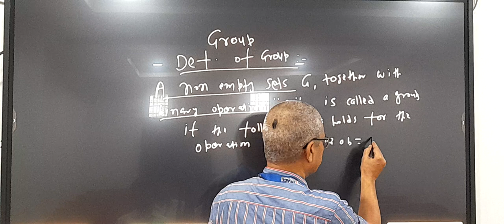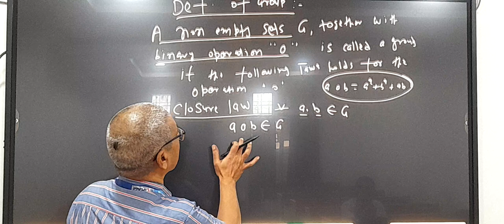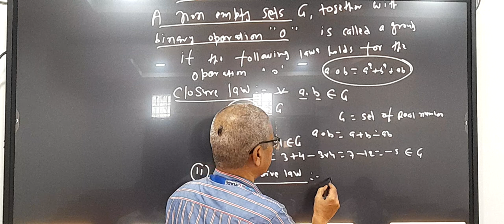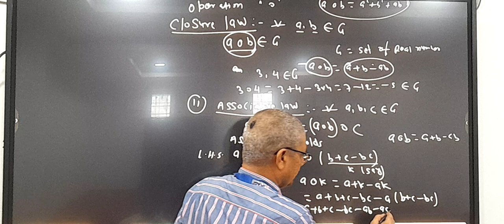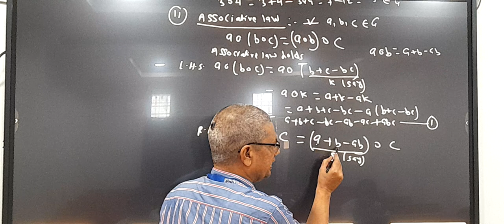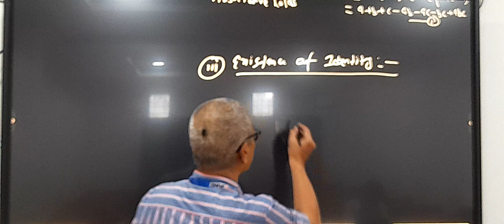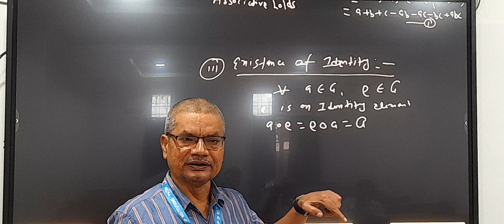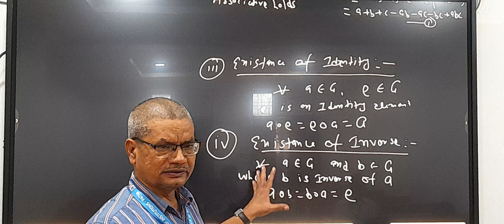Question Answer for group